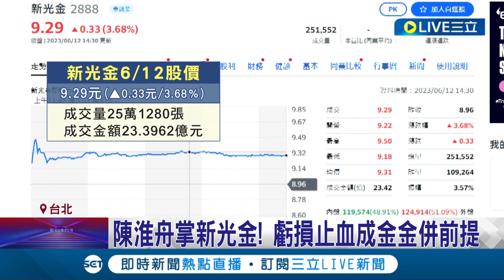新光金經營權內幕曝! 吳東進讓一席卻丟話語權 洪士琪派拿下門檻 吳東進聲明透露不甘 陳淮舟掌新光金 虧損止血成金金併前提│記者 易俐廷 楊超丞│【LIVE大現場】20230612│三立新聞台